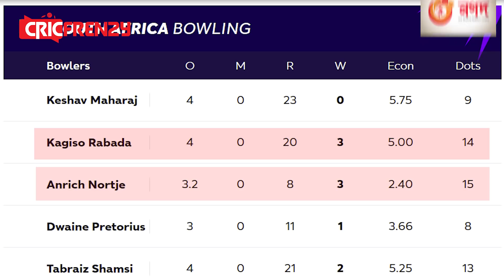বিসিবি কর্তাদের ক্রিকেট জ্ঞান নিয়ে প্রশ্ন তুলেছেন পাকিস্তানের কিংবদন্তি ওয়াসিম আকরাম।